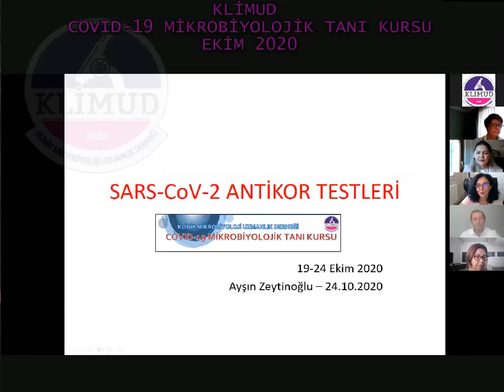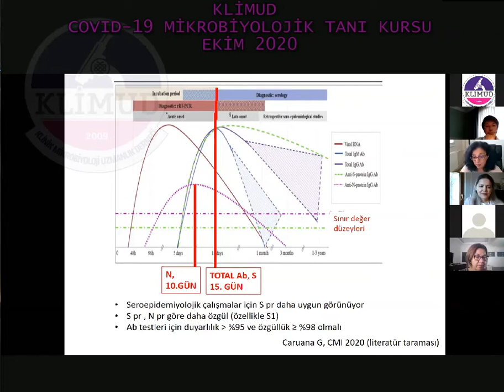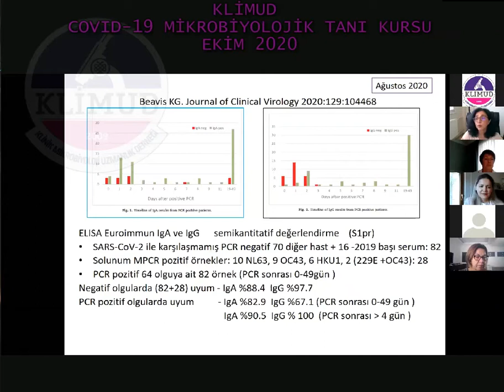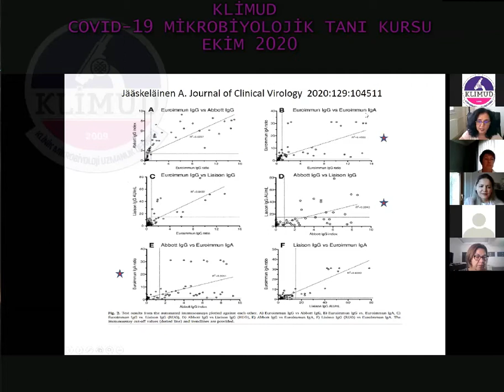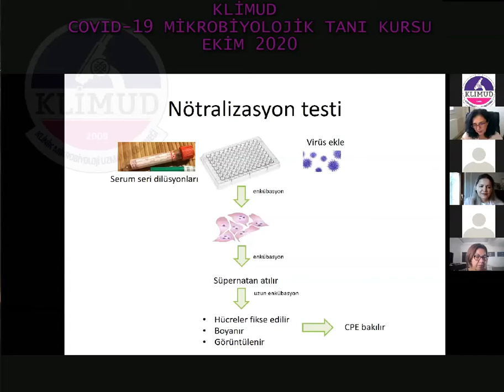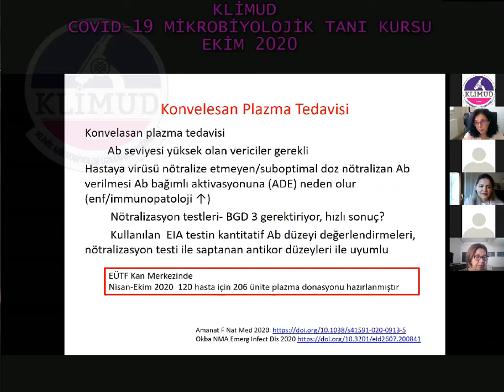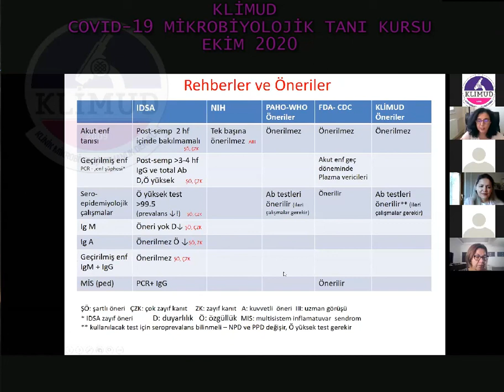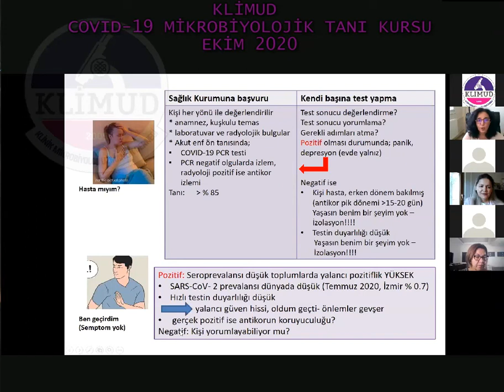SARS-CoV-2 Antikor Testleri- Dr. Ayşın Zeytinoğlu